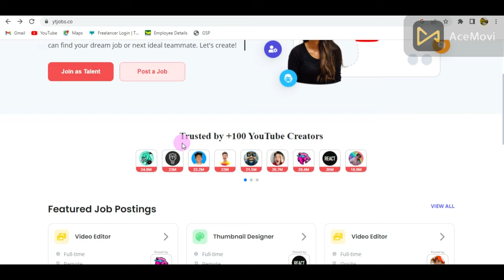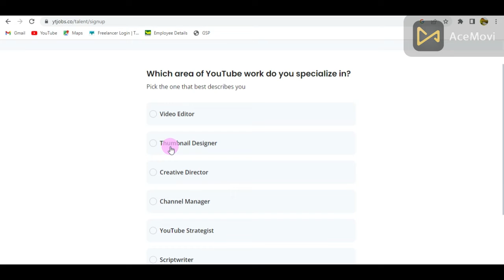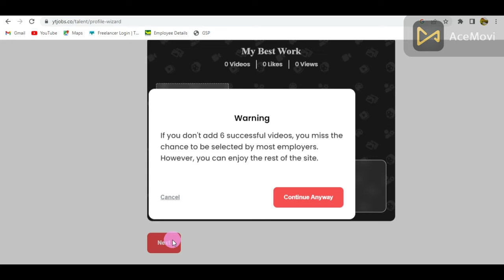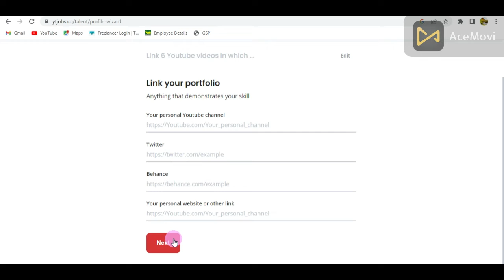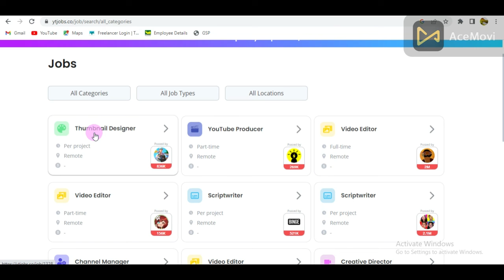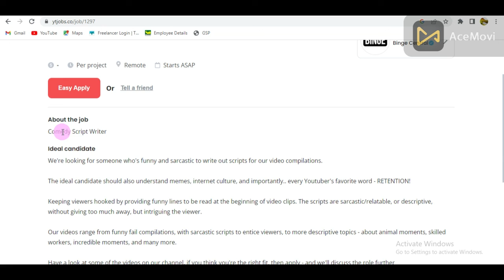Make Thumbnails And Earn Money Online | Online Jobs At Home | Work From Home Jobs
✔✔Your Queries✔✔
Make Thumbnails And Earn Money Online | Work From Home Jobs | Online Jobs At Home | Earn Money Online
Online Typing Job | Earn From Home | Make Money Online | Earn Money Online |
Free-Best Part time job | Amazon flex |  Work from home | earning app | amazon
Work From Home Jobs Work From Mobile Online Jobs At Home | Part Time Job At Home | Online Job
Work From Mobile | Work From Home | Typing Job | Earn Money Online Without Investment
10 FREE Websites to Get Work From Home Jobs | Make Money Online |